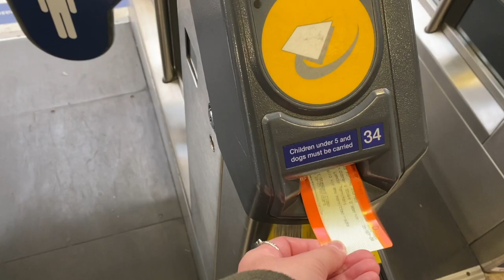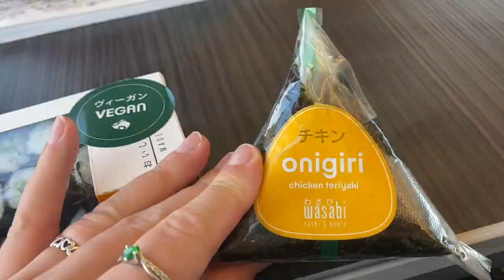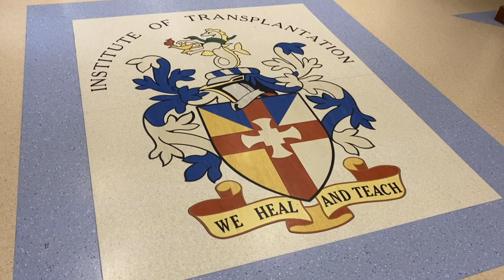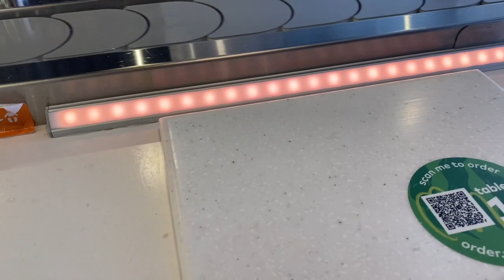Going Back to Newcastle - My OLD UNI CITY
I took a trip back to Newcastle for a clinic appointment and explored some places that I used to visit when I was at Uni!